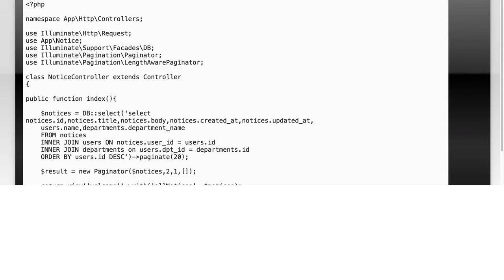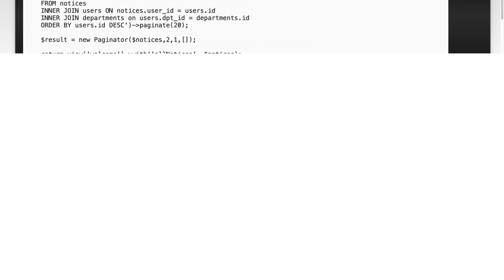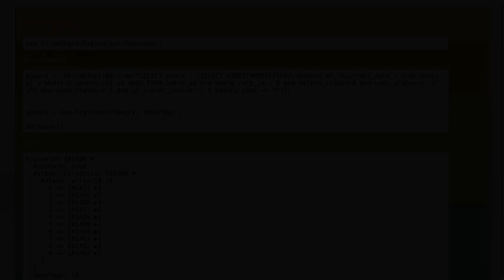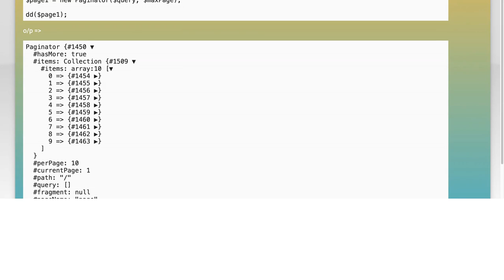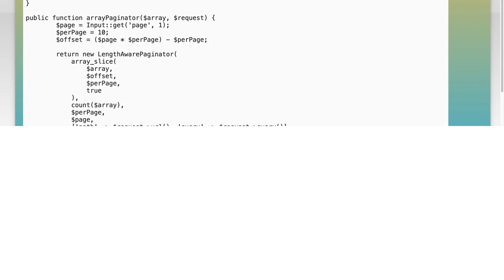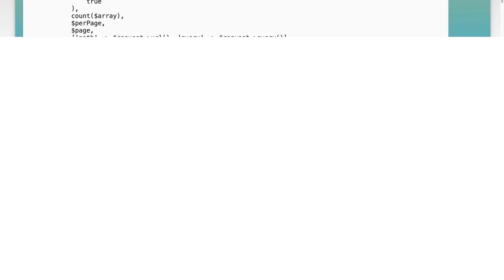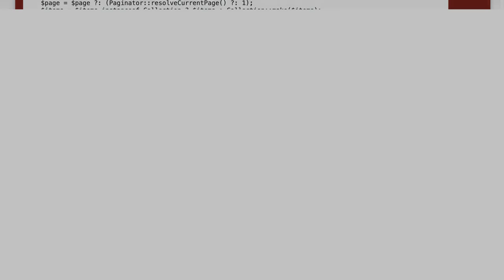How to Implement Pagination with Laravel DB::select Query: A Step-by-Step Guide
In this video, we’ll explore the essential technique of implementing pagination in Laravel using the DB::select query. Pagination is crucial for enhancing user experience by breaking down large datasets into manageable chunks. Join us as we walk through a step-by-step guide, providing you with practical examples and tips to effectively paginate your database results in Laravel. Whether you're a beginner or looking to refine your skills, this tutorial will equip you with the knowledge to streamline your data presentation.

Today's Topic: How to Implement Pagination with Laravel DB::select Query: A Step-by-Step Guide

Related to: pagination, laravel, db::select, query, step-by-stepguide,